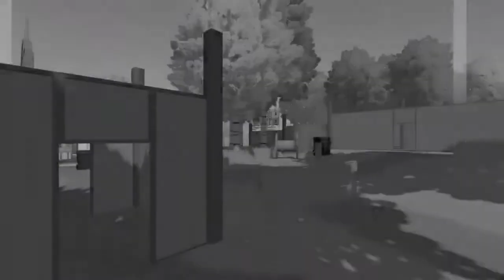mi PRIMERA VEZ jugando REC ROOM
La neta el rec room si está chido, tiene muchos minijuegos y mundos que explorar cada uno de ellos muy divertidos, si te gusto el video pueden dejar su like, suscribirse, compartir con sus amigos y comentar algo :)

rec room,
mi primera vez en rec room,
rec room xbox,
rec room ps4,
rec room logros,
rec room xbox one,
rec room español,
rec room apk,
rec room mobile,
rec room trailer,
rec room android,
rec room apk android,
rec room anuncio,
rec room android apk download,
rec room android descargar,
rec room android español,
rec room android gameplay,
a rec room love anecdote,
rec room best games,
rec room battle royale,
rec room best horror games,
rec room bob esponja,
rec room best rooms,
memes mexicanos,
memes xd,
memes sier,
memes de free fire,
memes de naruto,
memes de bts,
memes de minecraft,
memes muy xd,
memes random,
memes animation,
memes anime,
memes argentinos,
memes alfredo adame,
memes among us,
memes auronplay,
memes antiguos,
memes antonyviews,
a memes random,
a memes chistosos,
a funny memes,